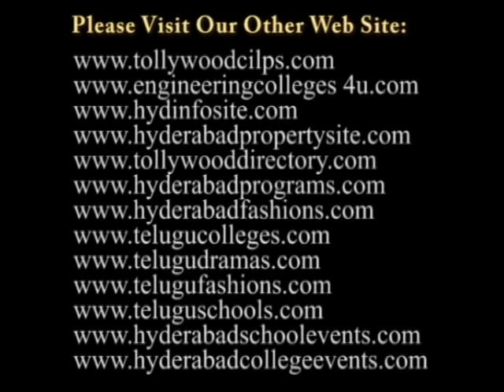Navya Sahithi Samithi 60th Anniversary Celebrations at Sri Krishnadevaraya Andhra Basha Nilayam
Navya Sahithi Samithi 60th Anniversary Celebrations at Sri Krishnadevaraya Andhra Basha Nilayam on 20th April 2011. For this event Famous Poetry Writter Dr.J.Baapu Reddy and Andhra Prabha Head Sri.P.Vijaybabu and Sri Krishnadevarayala Andhra Basha Nilayam head M.L Narsimha Rao came as the Chief Guests.